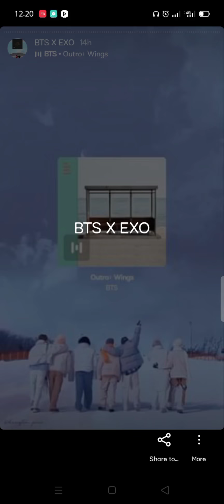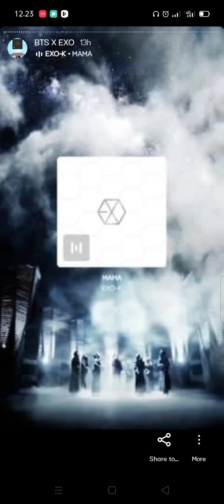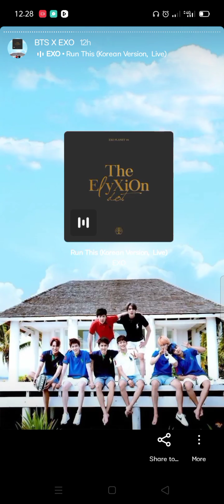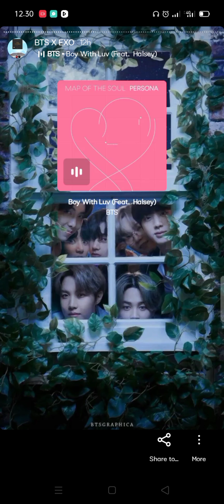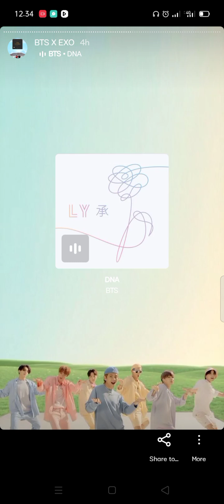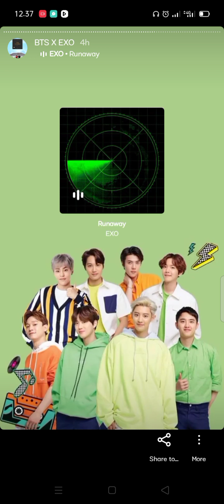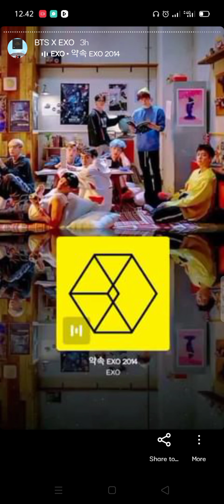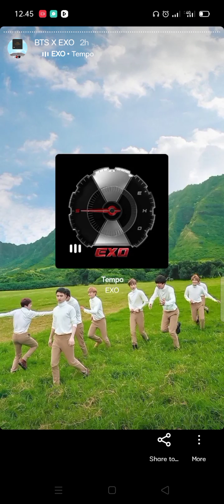BTS X EXO Hard Song Compilation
100 Potongan Lagu dari BTS dan EXO

Jika kalian mendengarkannya lagu - lagu ini, akan ada kesinambungan. Ini tampak sederhana tapi sebenarnya sudah di atur sedemikian rupa (Oleh aku tentu saja). Di awali dengan survey dulu ke berbagai mashup lagu yang sering di pakai para editor saat menggabungkan dua lagu berbeda. Jadi perlu strategi untuk membuat video ini gengs.

Kedua boyband ini sebenarnya sangat berbeda. Tapi kita akan bahas kesamaannya dulu. Mereka sama - sama mempunyai lagu yang POINT INTEREST nya ada di sepanjang lagu. Jadi kalo ada seseorang yang bertanya tentang bagian lagu paling favorit agak susah bagi aku untuk menunjuk dimana. Karena point menariknya sangat banyak. Untuk satu lagu ada 3 sampai 5 bagian menarik.

Mengherankan kalo fans kedua nya sering ribut. Membingungkan karena fans sering membandingkan mereka yang sebenarnya tidak bisa dibandingkan karena mereka berbeda.

EXO berada di agensi yang sdh terkenal sejak dulu, untuk masuk ke agensi ini sangat sulit karena mereka selalu merekrut orang yang ganteng/cantik (mandang fisik) dan multitalent, harus pelawak juga sepertinya sedangkan BTS berasal dari agensi kecil, malah merekalah yang membuat agensinya menjadi terkenal sehingga bisa mengejar agensi sebesar SM cuma dalam beberapa tahun hanya dengan 1 grup BB saja.

EXO selalu syuting MV dalam ruangan dengan CGI sedangkan BTS sering syuting di luar ruangan, di pantai, landasan pesawat terbang, real kereta api, padang rumput.

EXO dipersulit perusahaan untuk membuat lagu sendiri. Sulit untuk lulus sebagai penulis lagu di SM sedangkan BTS di dukung agensinya untuk membuat lagu sendiri.

EXO sudah pernah mencoba hampir semua genre lagu di industri musik sedangkan BTS kebanyakan mempunyai lagu semangat tentang anak muda.

EXO di panggil Vokal King karena kemampuan menyanyi mereka, ini yang menarik. Dulu aku pikir SM selalu memberi EXO lagu yang bagus dan itu tidak adil bagi artisnya yang lain. Tapi aku tersadar saat lagu EXO di cover orang lain malah tidak sebagus aslinya. Ternyata yang membuatnya bagus adalah si penyanyi. Mereka menyanyikannya dengan berlapis lapis suara (seperti tango) dan baking vokal di setiap lagu. Sedangkan BTS terkenal dengan lagu ciptaan mereka sendiri yang membangkitkan semangat dan memberi inspirasi. Untuk rapper nya sendiri adalah salah satu terbaik di industrik KPOP

Lagu EXO susah di sukai, kalau digambarkan dengan grafik maka grafiknya akan minus (hampir tidak disukai) entah kenapa ada yang suka lagu ini padahal sangat aneh dan ini bukan bahasa indonesia atau inggris pula, tapi kemudian semakin di dengar semakin bagus, grafiknya naik ke atas kemudian melonjak tajam kemudian turun dengan sangat perlahan dan menjadi lagu yang sulit untuk di lupakan. Mungkin ini yang membuat fans nya menjadi sangat setia. Mereka punya lagu dengan 3 bahasa (Korea, China, Jepang) pasarnya adalah ASIA

Sedangkan lagu BTS kebanyakan sangat easy listening, kalau kamu mendengarnya saat lalu, tanpa sadar bahwa ini bahasa korea pun lagu mereka akan berkesan, grafiknya langsung naik ke atas tinggi kemudian turun sama dengan laju naiknya, lalu akan mejadi lagu biasa saja di koleksi lagu mu. Mungkin ini yang membuat mereka punya banyak fans di seantaro dunia. Mereka juga punya banyak lagu berbahasa inggris. Pasarnya sekarang WESTERN

EXO tidak punya banyak acara reality show, karena mereka agak terlalu jujur (suka keceplosan saat bicara) dan tidak bisa melucu. Tapi sebenarnya mereka lucu, karena 9 orang ini punya sifat yang sangat kontras. Sehingga kalau di pertemukan akan bentrok sana sini dan ini yang membuat lucu. Bisa kamu bayangkan Idol paling hemat dan idol paling boros bertemu (ini berdasar data yang di kumpulkan TV Show korea), si Tsundere bertemu dengan si Penyayang, si Senggol bacok bertemu dengan si paling sabar sedunia. Kebanyakan mereka menjadi idol merangkap aktor, merangkap model.
Sedangkan BTS secara alami adalah 7 kumpulan orang lucu yang akhirnya menjadi idol. Apapun yang mereka lakukan cocok untuk acara reality show. Mereka melucu tanpa di buat - buat apalagi pakai scrip. Jadi akan di sukai oleh anak - anak sampai orang tua. Entah kenapa agensi tidak mengirim mereka ke drama/film. Untuk urusan akting mereka sangat bagus, walau ini cuma penilaian saat melihat MV.

Terakhir Leader EXO, saat membernya menggila maka si Leader yang akan tetap waras, kebalikannya saat Leadernya menjadi gila maka perlu semua anggota untuk membuat di leader waras.
Sedangkan BTS saat membernya menggila Leadernya akan ikut gila. Begitu juga sebaliknya.